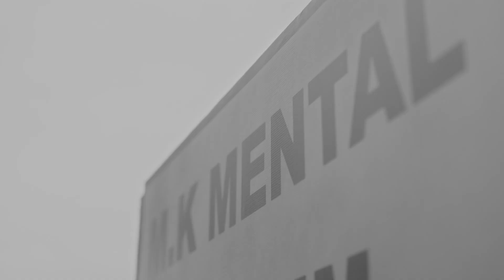بين العينين والعيون فعلت ما كنت ستفعله | لا سيطرة على الحب الحلقة 91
الشر المهني
مسلسل هندي لا سيطرة على الحب الحلقة 91
Ishq Par Zor Nahi Arabic Dubbing